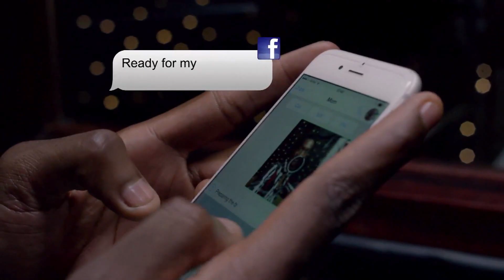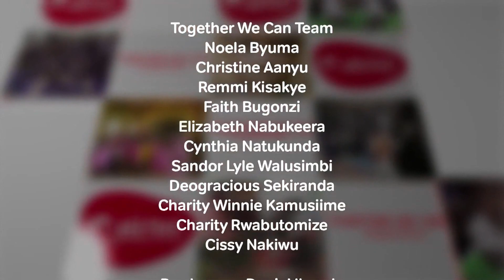Together We Can Episode 4 Segment 2